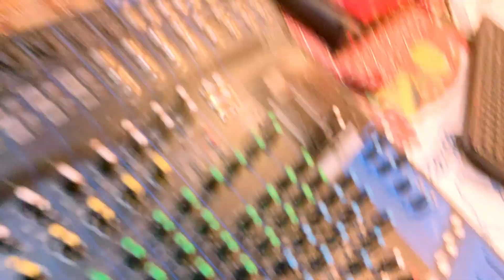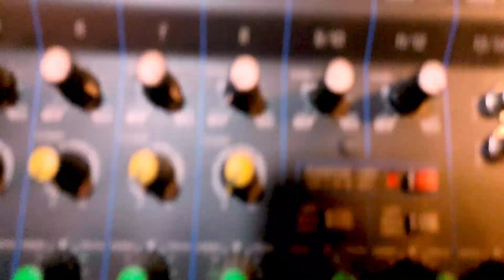Sonu Sawera Yadav & Super Soni !! हमार जहानाबाद जिला रंगबाज !! Hamar Jehanabad Jila Rangbazz Ha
►Album:- हमार जहानाबाद जिला रंगबाज
►Song:- Hamar Jehanabad  Jila Rangbazz Ha
►Singer:- Sonu Sawera Yadav,Super Soni
►Lyrics:- Biru Barood
►Recording:- Maa Ambey Studio Ami 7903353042
►Company/Lebal:- Fast Music Hit
►Video Dir :-Govind Prajapatti
►Video Edditor  :-Phoolchand Nisad
►Digital Head  :-Abhay Prajapatti 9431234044
►Digital Patner  :-Sahara Digital
© All Copyrights Reserved To Fast Music

                     😘Thanks For Love And Support Me😍